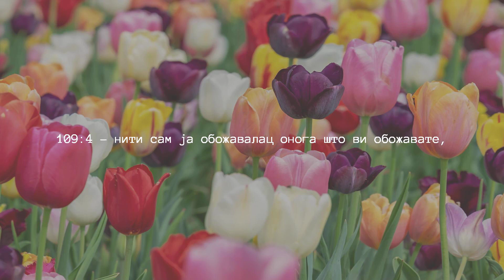Поглавље 109 — Неверници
Нека вам Аллах подари најбоље награде.
Слушајте последњу Алахову књигу Кур'ана на различитим језицима.
Ширите канал својим најмилијима, породици и пријатељима.
Обавестите нас у случају да пронађете грешке.